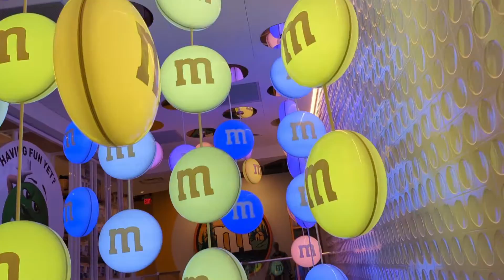2023 Midwest Baseball Road Trip Day 1